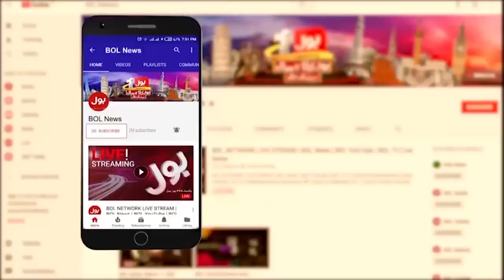Hamza Shehbaz Wants To Be New CM Punjab | Atif Khan Revealed inside Story | Special Transmission